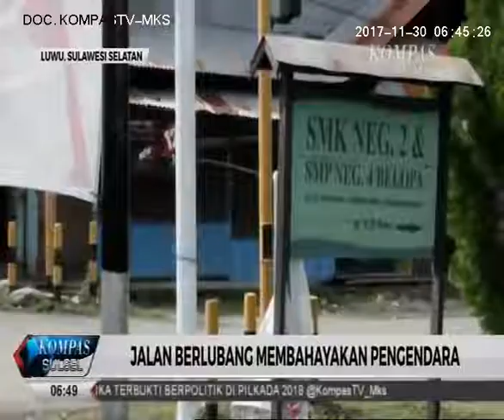Jalan Rusak menuju Rumah Sakit di Luwu memBahayakan